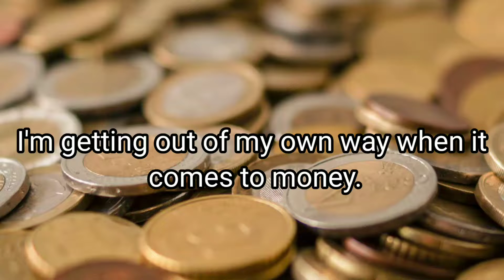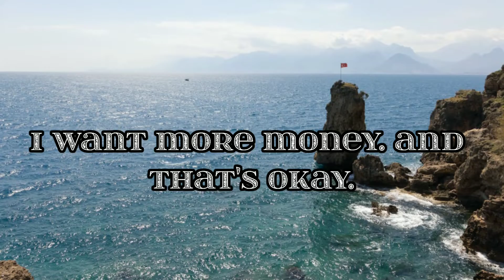UNEXPECTED Money in 48 Hours or Less||Abundance,Wealth, Money Luck & Prosperity||Manifest money